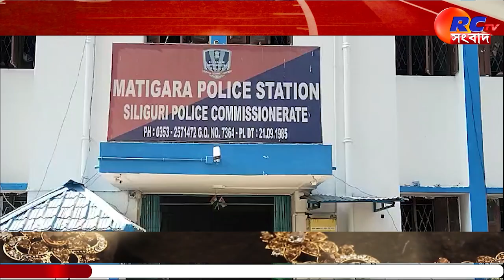Siliguri News | আগ্নেয়াস্ত্রসহ গ্রেপ্তার ২ যুবক | Rctv Sangbad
সংক্ষেপে খবরের বিষয়ঃ  ১টি আগ্নেয়াস্ত্র ও কার্তুজ সহ গ্রেফতার হল দুই যুবক।গোপন সূত্রে খবরের ভিত্তিতে মাটিগাড়া থানার পুলিশ চামটা ব্রীজ সংলগ্ন এলাকায় অভিযান চালায়।